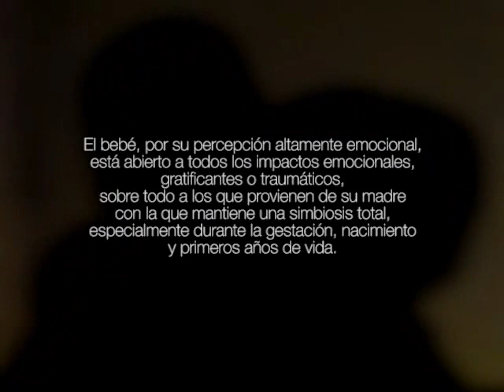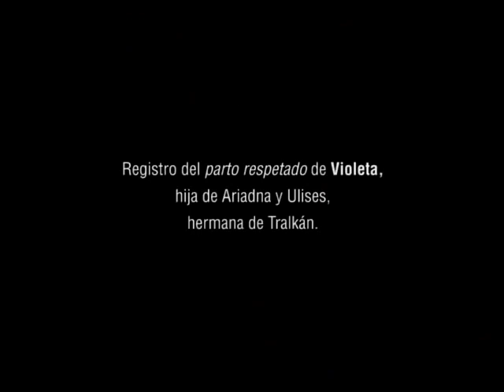Violeta, flor de fuego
Ariadna y Ulises se preparan para el alumbramiento de su segunda hija a quien llamarán Violeta. Con la luna llena de consejera, la beba se dispone a nacer. Sus padres la reciben en el calor de su hogar, es que han decidido tener un parto humanizado . Entonces el cuerpo de esta madre valerosa se transforma en una multiplicidad de signos por descifrar. La noche tibia arrulla el grito de la recién nacida...hoy se nace en libertad...